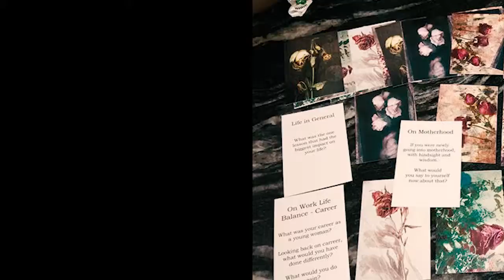The Wilted Rose Project - Marjorie Lord Artist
Marjorie Lord is a Photo Artist based in Australia.
The aim of the Wilted Rose Project is to be a positive connection for woman about women. To  hear the joys, problems, expectations, and aspirations the elder women have experienced.   Our ‘women with wisdom’ the over 50s connecting and sharing some of their life lessons with younger women.